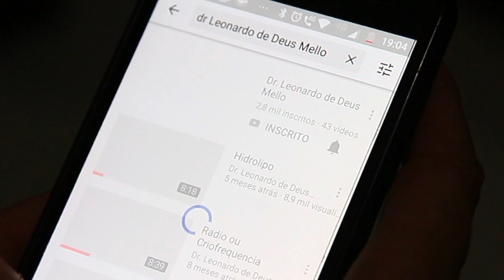Carboxiterapia no Tratamento de Olheiras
Contatos:
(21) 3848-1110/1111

📍 Rua Passos da Pátria, 42, Jardim 25 de agosto, Duque de Caxias, RJ